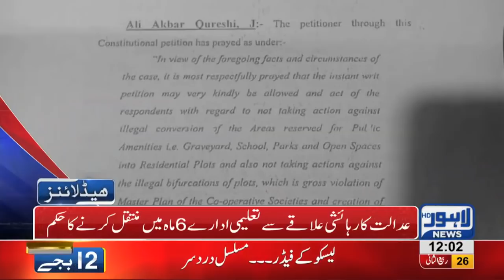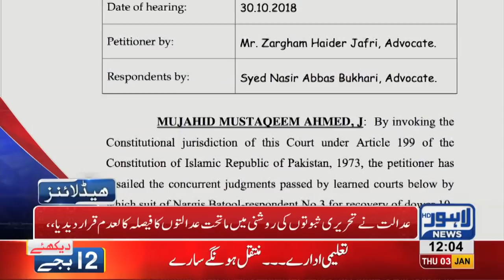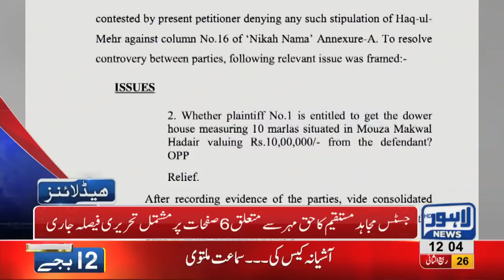12 PM Headlines Lahore News HD – 3rd January 2019